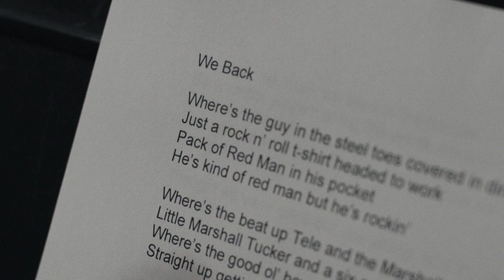Jason Aldean - We Back (Cut x Cut)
WeBack with that rock & roll side of what we do.

LYRICS:
(Brett Warren, Brad Warren, Tyler Hubbard, Jordan Schmidt)

WHERE’S THE GUY IN THE STEEL TOES COVERED IN DIRT
JUST A ROCK N’ ROLL T-SHIRT HEADED TO WORK
WITH PACK OF RED MAN IN HIS POCKET
HE’S KIND OF RED MAN BUT HE’S ROCKIN’
WHERE’S THE BEAT UP TELE AND THE MARSHALL STACK
LITTLE MARSHALL TUCKER AND A SIX-PACK
WHERE’S THE GOOD OL’ BOYS AND THE GOOD OL’ DAYS
STRAIGHT UP GETTIN’ SIDEWAYS

WE BACK, WE BACK, WE BACK IN THE SPEAKERS
BACK IN BLACK GETTING BLASTED IN THE BLEACHERS
IT’S PROBABLY TRUE WHAT MY MOMMA SAID
I DO IT JUST LIKE MY DADDY DID
WE BACK, WE BACK, WE BACK IN THE SADDLE
BACK ON STAGE MAKING THE WHOLE PLACE RATTLE
BACK WITH THE A-TEAM, TRAIN ON THE TRACK
THOUGHT WE WERE GONE BUT YOU WRONG, NOW IT’S ON
WE BACK

WHERE’S THE CHICK WEARIN’ BLUE JEANS A LITTLE TOO TIGHT
GOT A GRIP ON A KOOZIE IF IT’S WHAT SHE LIKES
GETTING PICKED UP IN A PICKUP AND
KICKIN’ IT WITH GUYS LIKE US

REPEAT CHORUS:

SUN COMES UP AND SUN GOES DOWN, YEAH
EVERYTHING GOOD COMES BACK AROUND

REPEAT CHORUS:

WE BACK

BACK WITH THE A-TEAM, TRAIN ON A TRACK
WE BACK

Macon Music, LLC under exclusive license to Broken Bow Records.